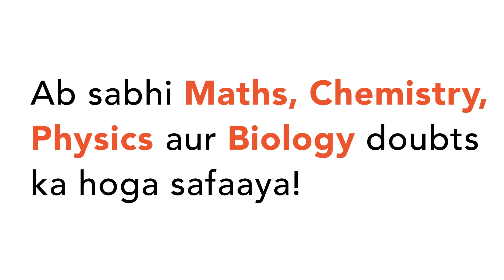"A buyer purchased few books of equal value for a total cost of Rs 720. If the value of each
"A buyer
 purchased few books of equal value for a total cost of Rs 720. If the value
 of each were Rs 2 less than the price at which the buyer originally bought,
 she could have purchased 4 more books than what she had bought. How many
 books did she originally purchase?